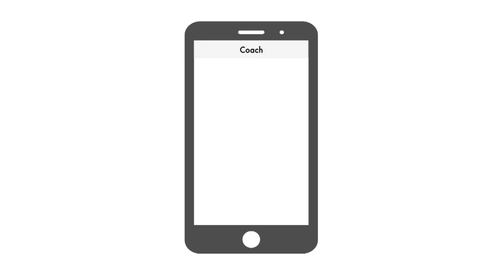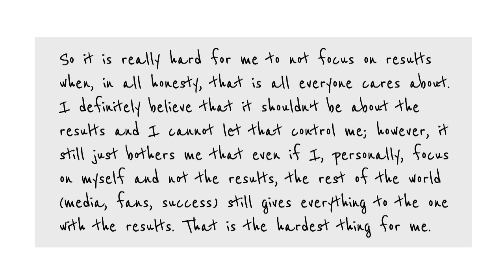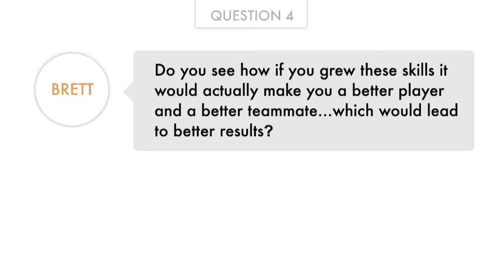Brett Ledbetter | What About Results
- Athletes are conditioned to value the results of their performance above all else because that is what society focuses on. Brett Ledbetter shares an insightful story about a player he worked with from the stage of the What Drives Winning Conference on June 11th, 2015 in St. Louis, Missouri.